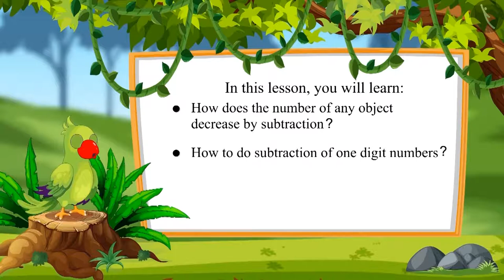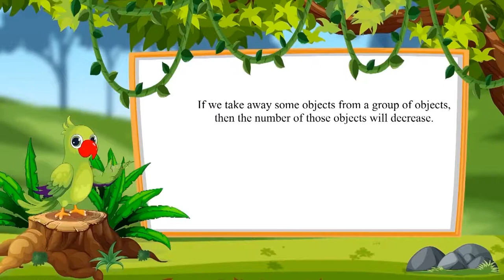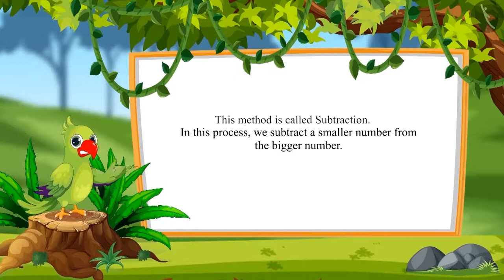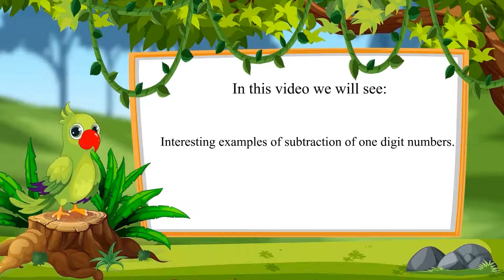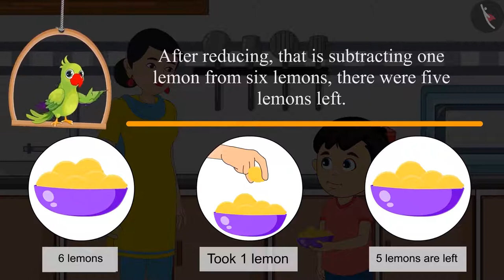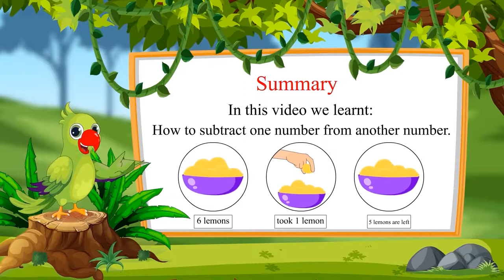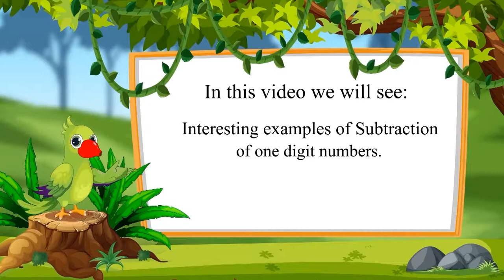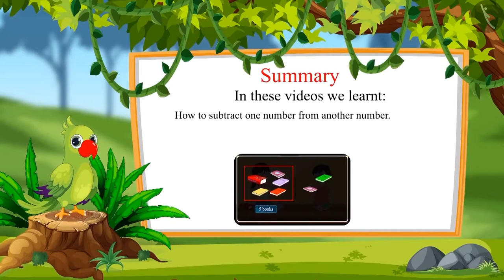Subtraction of one digit numbers | Subtraction for kids | Class 1 Maths | cbse ncert